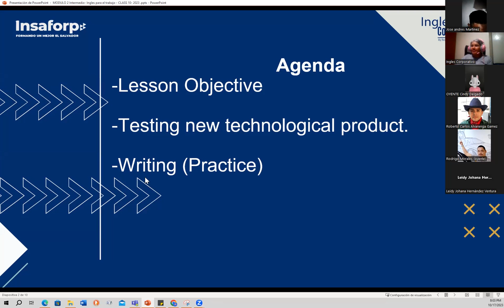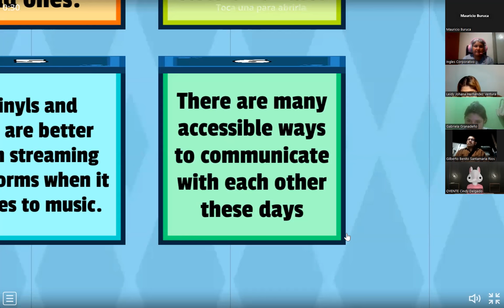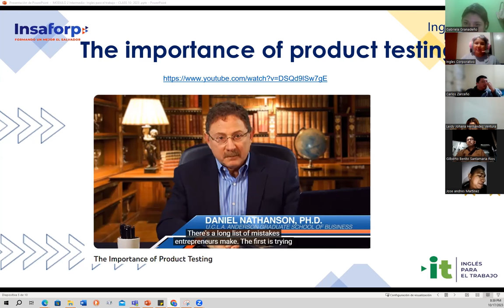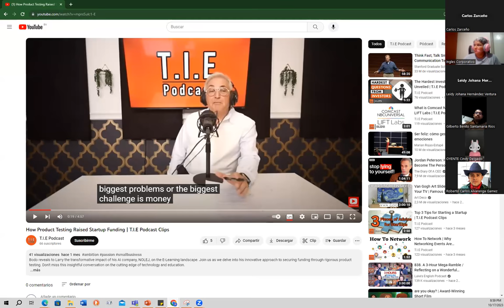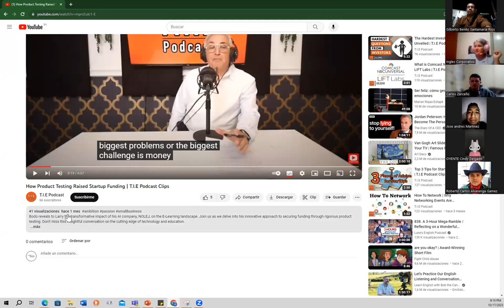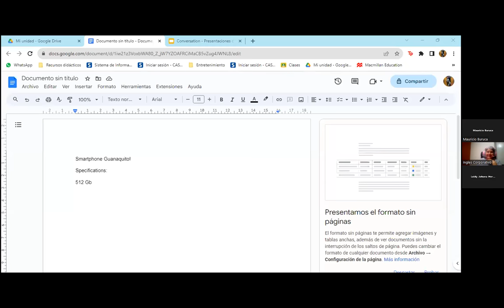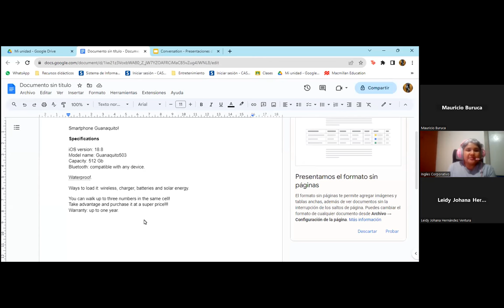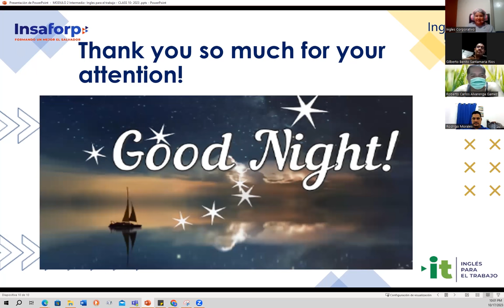Session 10- 10/17/2023- AC29750-0042-2023- Baires- Running a focus group conversation.